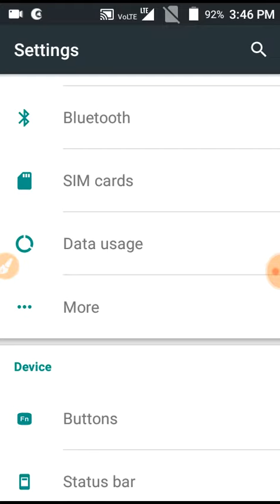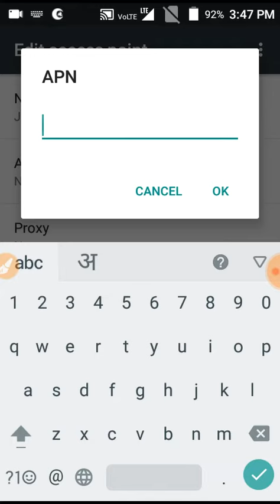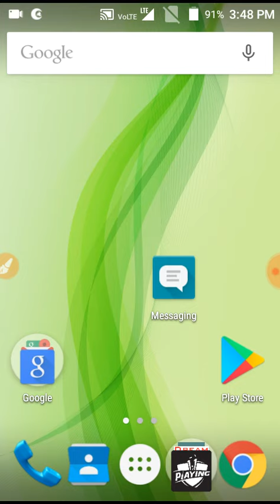How to increase jio speed new APN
Setting 100 % working